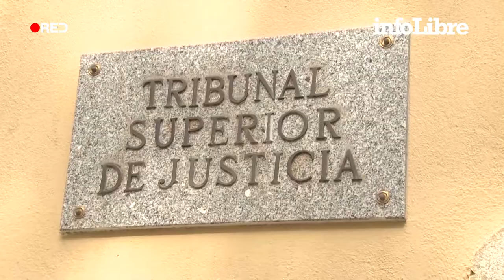¡Madrid, Llibertat!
El equipo estratégico de Díaz Ayuso apuesta por replicar el modelo de discurso del populismo ultranacionalista.